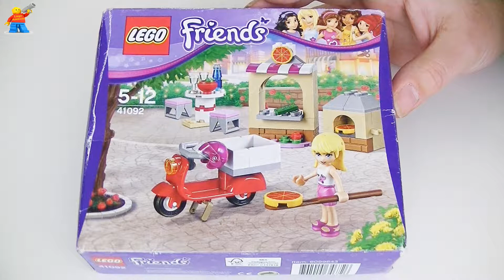Stephanie’s Pizzeria / pizzeria de Stephanie - item 41092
Le montage rapide en vidéo de la pizzeria de Stephanie N° 41092 de la série Lego Friends expliquer pas à pas par recettes-pas-bête

The fast build of "Stephanie’s Pizzeria" for the item 41092 of Lego  Friends